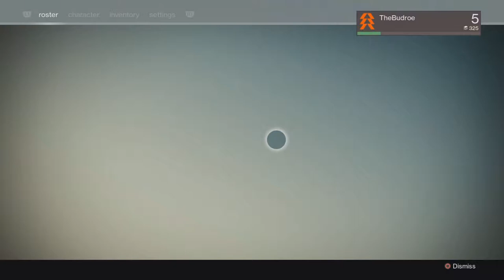Let's Play Destiny (Part 3)